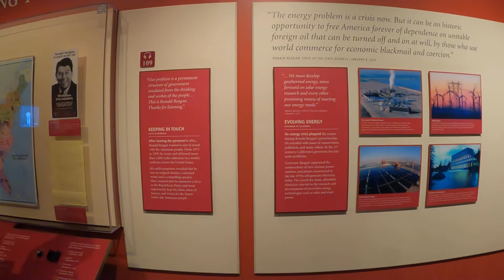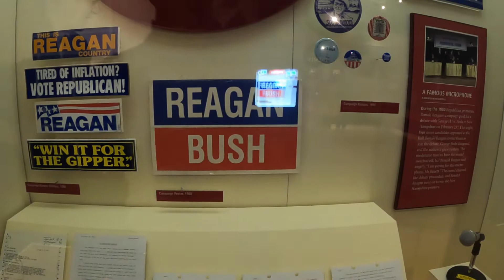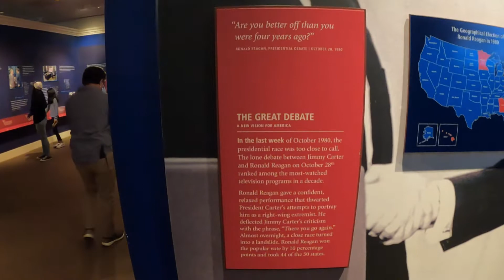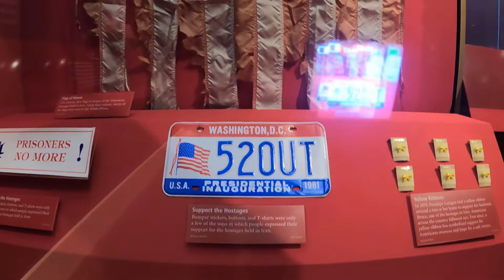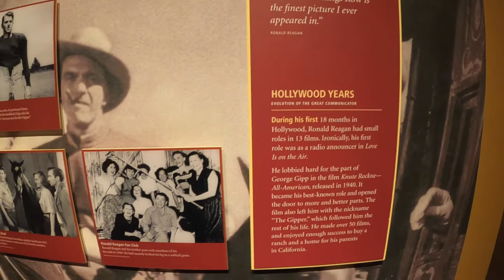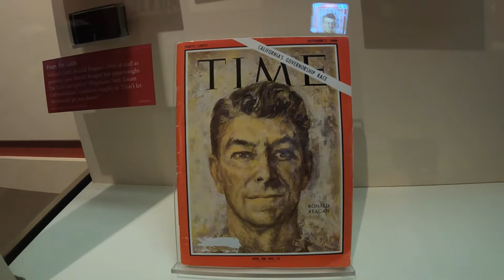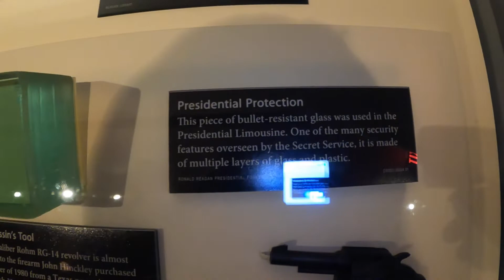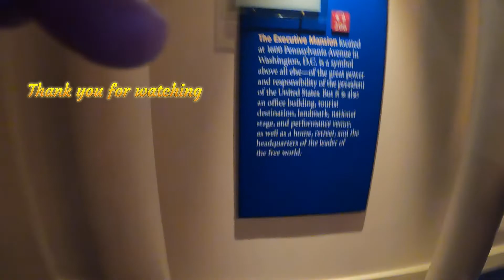Presidential Library-Reagan part 2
Joe was inside the Library for about 5 hours. So the whole video alone is forever long. So I had to cut some pieces of video and upload only 10 minutes at a time. It was amazing and so much to learn from this historic place. So if you want to see it yourself, please follow and watch all the videos and I am sure you will enjoy.